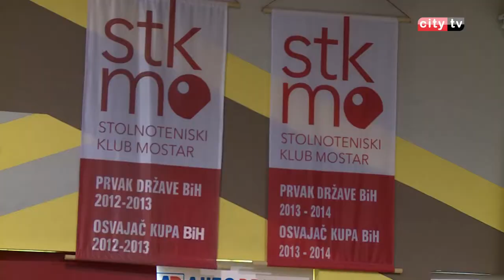Fudbalska reprezentacija Bosne i Hercegovine nastavlja sa priprema – City Televizija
Reprezentacija BiH nastavlja sa priprema za susret sa Grčkom, saigračima se priključio i Miralem Pjanić koji za sada radi odvojeno zbog problema sa povredom. Reprezentativac BiH, Sead Kolašinac od danas je zvanično igrač londonskog Arsenala. Marko Šimunović član stonoteniskog kluba Mostar osvojio je prvo mjesto na TOP 8 turniru u kadetskoj konkurenciji, dok su nove medalje osvojili plivači Kluba vodenih sportova „Orka i članovi judo kluba Neretva.